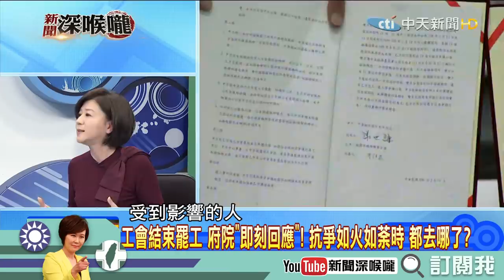《新聞深喉嚨》精彩片段 處理罷工雙重標準？民進黨撿尾刀第一名？